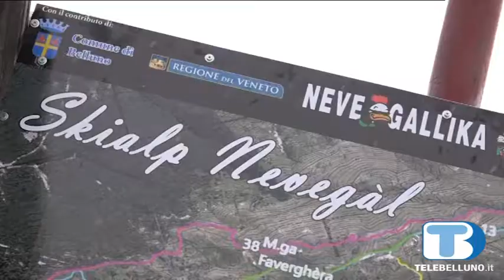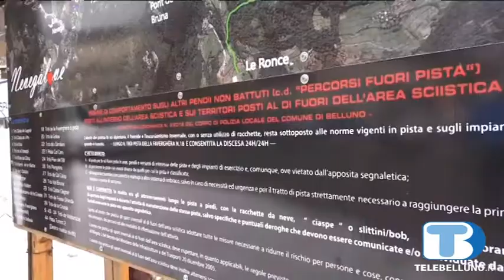Scialpinismo sul Nevegal? Ci sono alcune regole da seguire